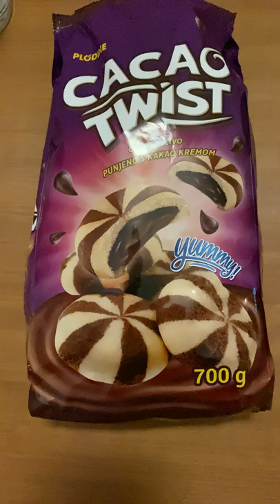Rarest conjoined or siamese cookies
Siamese cookies, also known as conjoined cookies